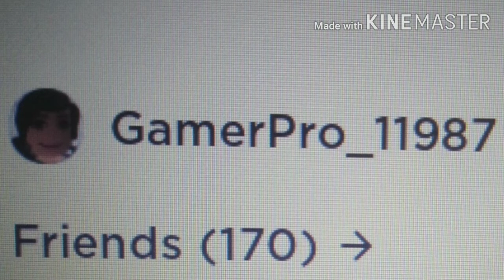MY COMPUTER IS BACK! + ROBLOX USERNAME